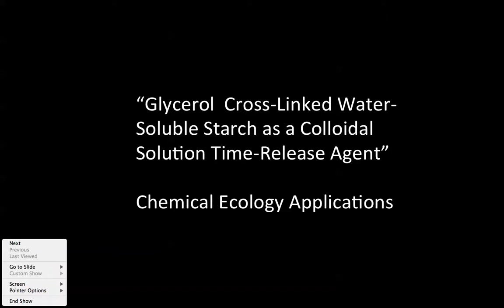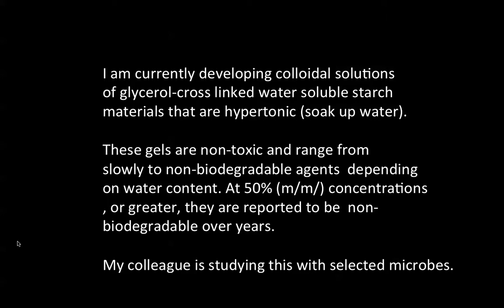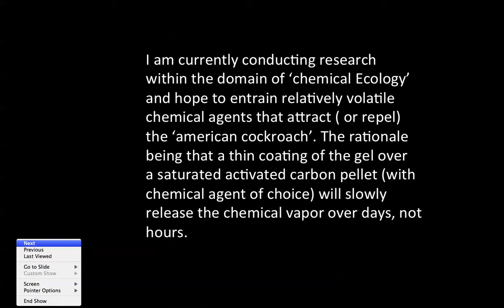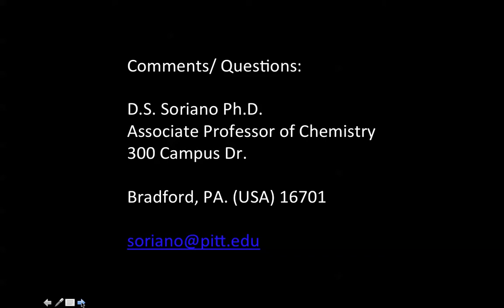Colloidal Hypertonic Gel: Glycerol Crosslinked Starch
Cross-linked water -soluble starch as a colloidal hypertonic solution. I am developing this non-toxic ,slowly bio-degradable ( at concentrations in water less then 50%) material as a time-release agent . I am saturating activated carbon pellets with volatile chemical attractants/ repellents and am coating the former with this gel. I hope to demonstrate the material as a non-toxic time-release vehicle.